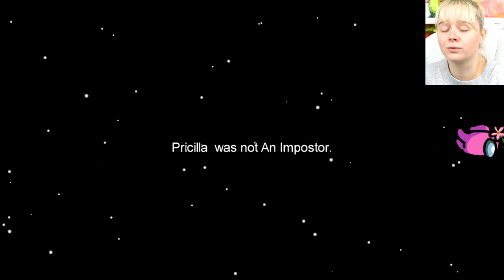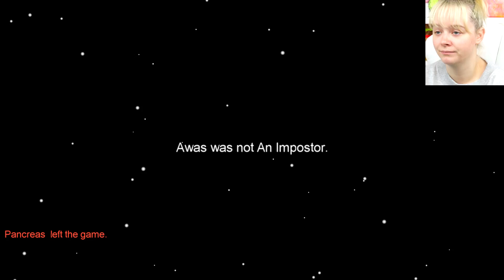Acting SUS In AMONG US!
Cameo: @sarahkaynee